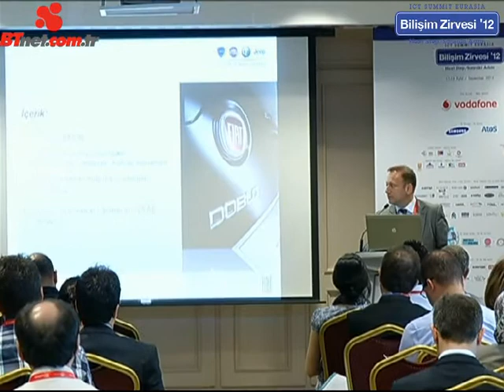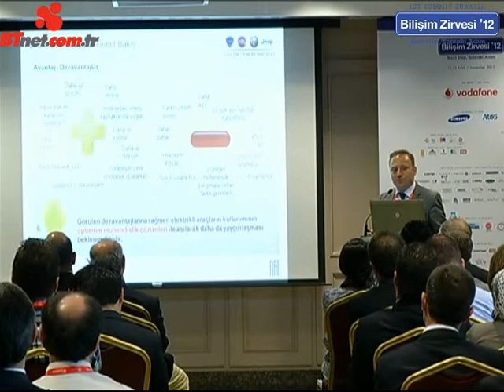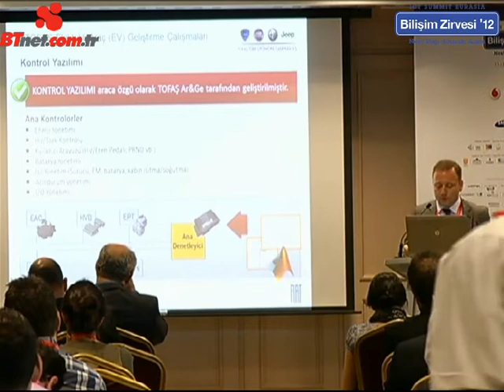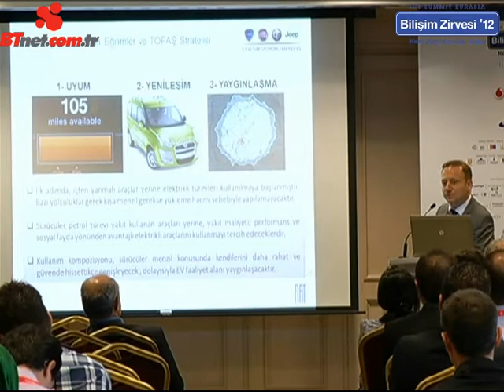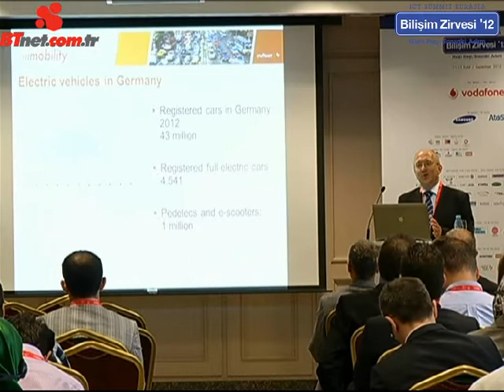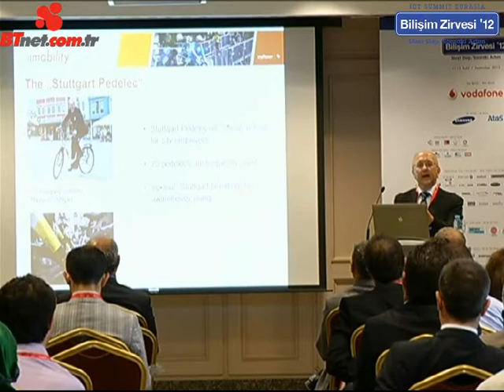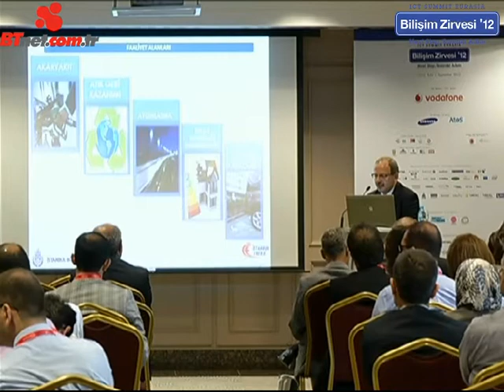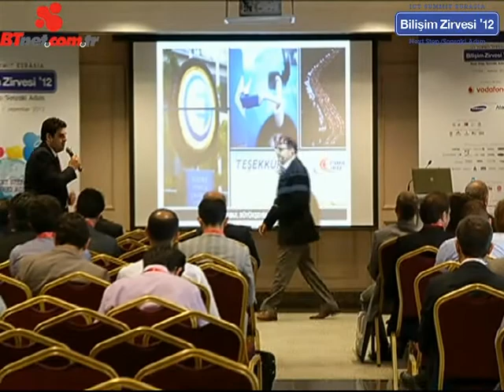e Mobiliteye Doğru Paneli Kasımpaşa Salonu